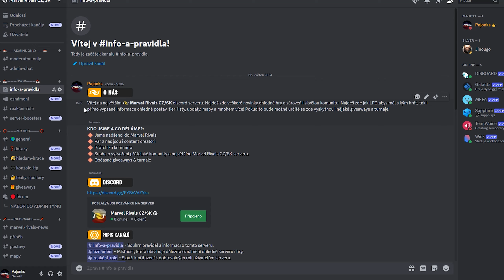Hraju poprvé... SCARLET WITCH v MARVEL RIVALS! | Marvel Rivals Closed Alpha: Marathon | CZ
Hraju poprvé... je série z Marvel Rivals Closed Alphy, kde hrajeme všechny postavy, které jsou ve hře dostupné. Jedná se tedy o champion marathon. Dnešní epizoda: Scarlet Witch.

🛠Editoval - Pajonks

🎤MŮJ SETUP🎤
► Procesor: Intel® Core™ i5 8600K
► Grafika:  MSI GeForce GTX 1070 ARMOR 8G
► RAM: HyperX FURY Black 16GB
► Chladič Procesoru: SilentiumPC FERA 3 HE1224
► Základní Deska:  MSI Z370 TOMAHAWK
► SSD: Kingston SSDNow A400 240GB
► HDD: WD Caviar Blue EX 1TB
► Zdroj: EVGA 650 GQ
► Case: Sharkoon M25-W
► Klávesnice: HyperX Alloy FPS RGB, Kailh Silver Speed
► Myš: HYPERX PULSERFIRE RAID
► Mikrofon: SPC GEAR SM900

SOFTWARE
► Edit: Adobe Premiere Pro
► Náhleďák: Adobe Photoshop